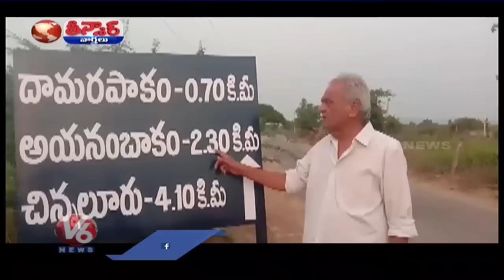CPI National Secretary Narayana Supports Minister KTR Comments Over AP Roads | V6 Teenmaar